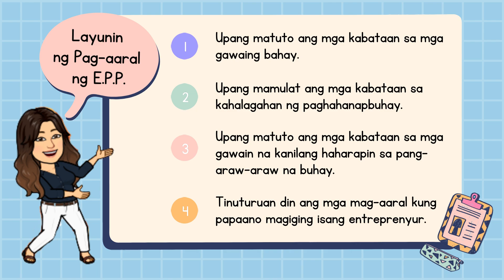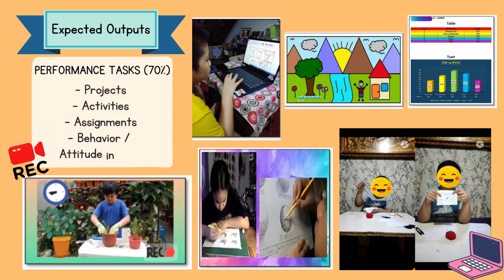Ano ang Asignaturang EPP?